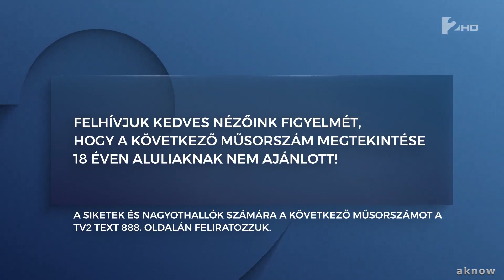TV2 korhatár-besorolások - 2020. november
A TV2 által használt összes felhívás (október óta), egy videóban, időrendi sorrendben, saját felvételekből összeállítva. Természetesen a 16-os és a 18-as felhívásból nincsen délelőtti és délutáni változat, hisz ezekben az időpontokban nem sugározhatnak ilyen műsorokat.